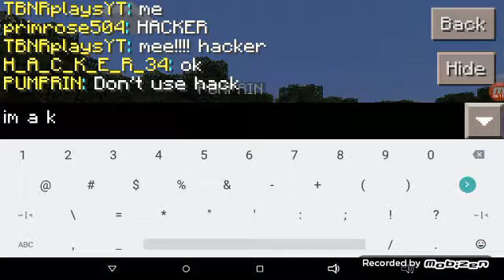The lost once again | Minecraft SG Online the lost part 2